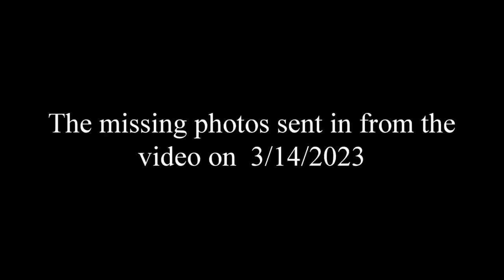Missing Sasquatch Photos Submitted 3/14/2023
Whoops, did it AGAIN!  Here's the missing photos which were submitted with todays video.